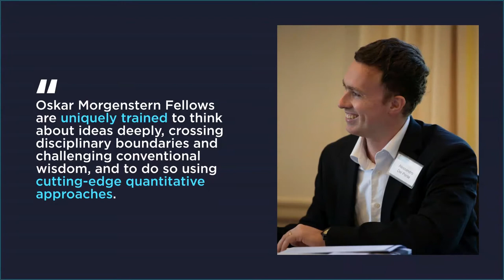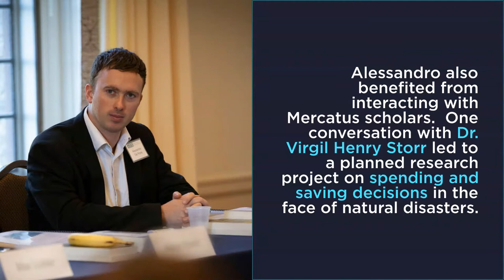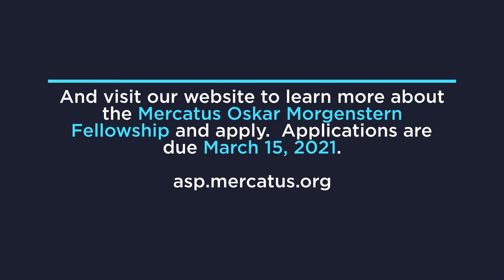Alessandro Del Ponte (Smith and Morgenstern Alum)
Alessandro Del Ponte's research has crossed disciplinary bounds, from experimental economics to psychology and political science. In the Mercatus Oskar Morgenstern Fellowship, he found a unique opportunity for growth and a perfect fit for his interdisciplinary interests.  Watch as Dr. Del Ponte tells of his experience in the fellowship and the "gold mine" of ideas he found along the way.  Applications for the Oskar Morgenstern Fellowship are due March 15, 2021.